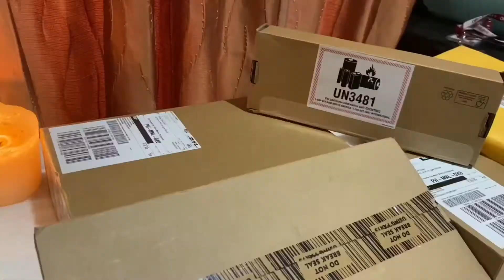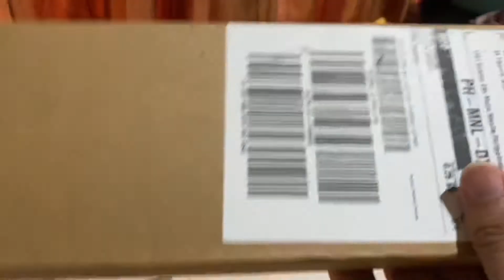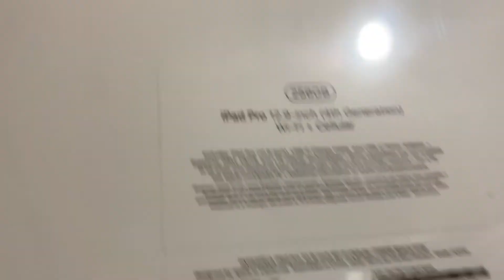Graduation gift unboxing part 1: apple store haul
Unboxing ng graduation gift para sa bunsong kapatid namin.